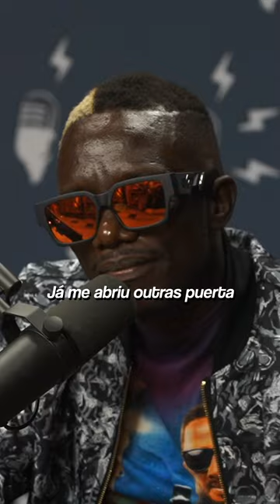NÃO FAÇA IAISSO 😭😭😭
Flow Poop, o canal oficial de zoeiras do Flow Podcast.
NOS SIGA E MANDE SEU POOP NO TWITTER!

As DMs desse perfil estão abertas pra você que quer enviar um vídeo poop pra ser postado no nosso canal do youtube.

As únicas regras são:
1. O vídeo tem que estar com a marca d'água do canal Flow Poop por cima de tudo.
2. Não utilizar imagens que contenham direitos autorais.

DIREÇÃO / EDIÇÃO:
Welisson - Insta @acreanoflow

PRODUTORES:
Gian @_gianzao
Serginho @omxfr